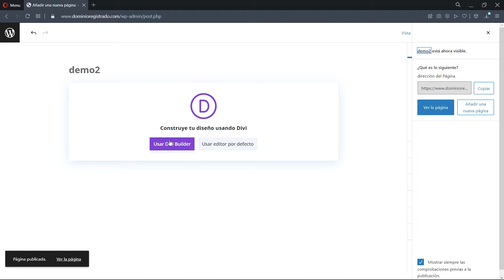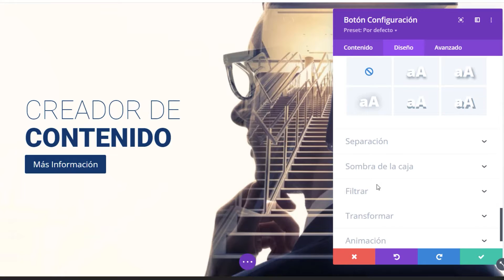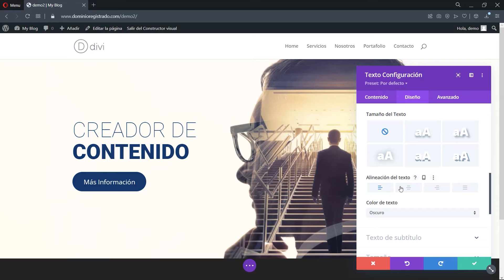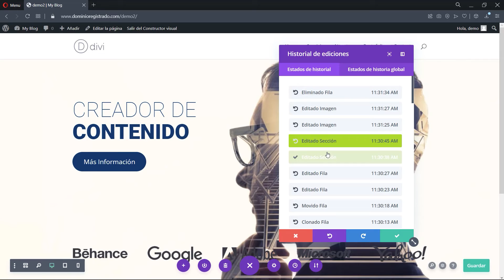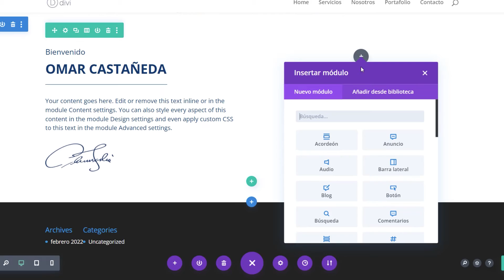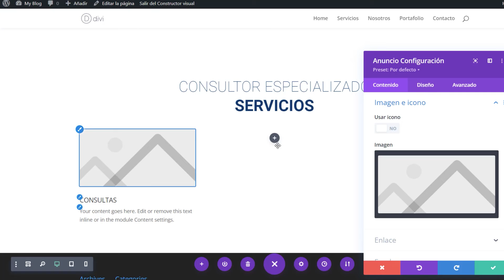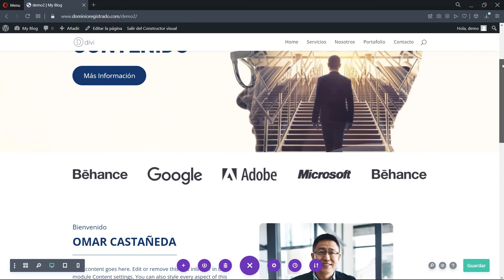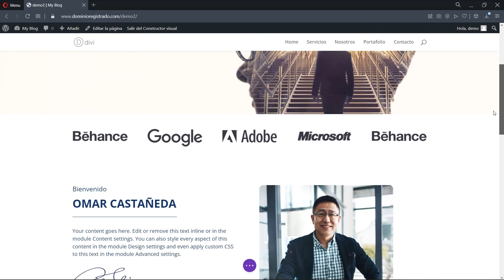Cómo Hacer Una PÁGINA WEB Desde Cero 2022 | Tutorial DIVI 12 ➡️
Este curso te muestra como hacer una página Web desde cero paso a paso, con el uso del tema más popular para WordPress conocido como DIVI por la empresa de Elegant Themes.

Divi es el tema favorito utilizado por cientos de diseñadores Web alrededor del mundo, gracias a su fácil manejo y a la facilidad que te ofrece para hacer páginas Web en cientos de estilos diferentes. Con DIVI puedes crear diseños personalizados, los cuales vayan de acuerdo a la imagen de tu empresa, con tan solo arrastrar y soltar elementos gracias a su poderoso constructor visual. ¡Crear tus propios diseños nunca había sido tan fácil!